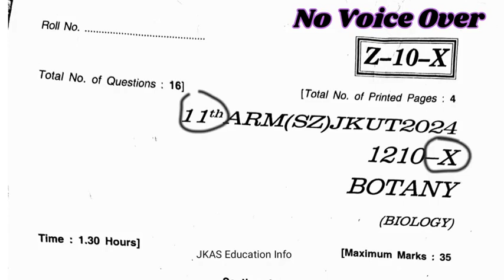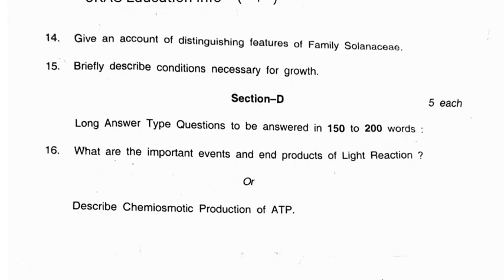jkbose Class 11th Previous Year Botany X-Series Question paper 2024 | Soft Zone Answer Keys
In this video, we are excited to present the JKBOSE Class 11th X-Series Botany Paper with answer Keys for the year 2024 held on April 2024. This video is designed to help students by providing answers of the questions and clear their doubts.

Whether you are a student looking for additional study material or a teacher searching for test papers to assess your students, this video is perfect for you. With detailed questions and answers, you can improve your knowledge and boost your confidence for the exam.